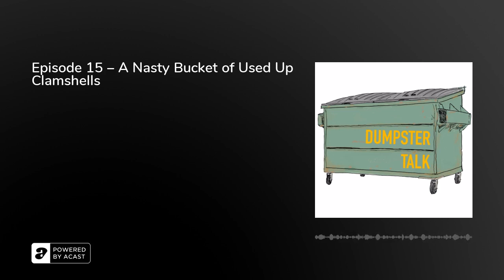Episode 15 – A Nasty Bucket of Used Up Clamshells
Well it is finally here! We've entered 2019 with a brand new episode. This one comes a little late but not from a lack of trying! We attempted a 14th episode and it's a bit of a mess to say the least. We talk about it here. Dive into the new year with with fellas as they discuss the Fire Festival, Oil Drilling, Glitter Bombs, Sharks vs. Horses, Tobey Maguire, Scams and a good ol' fashion prank call to McD's mom.
&nbsp;
&nbsp;
Also follow us @dumpstertalk on your favourite social site.